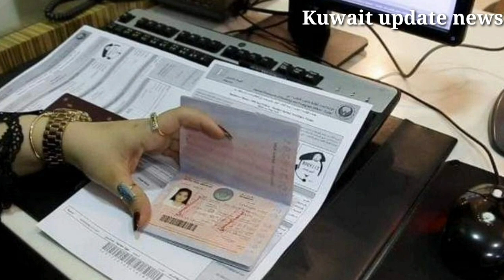Kuwait Labour workers related problems news